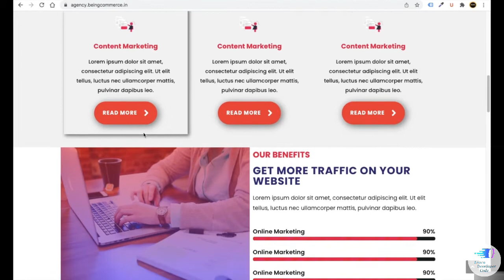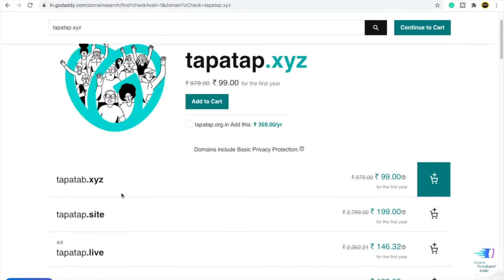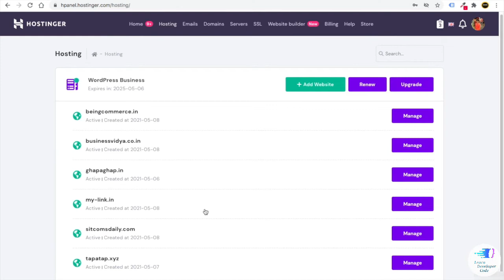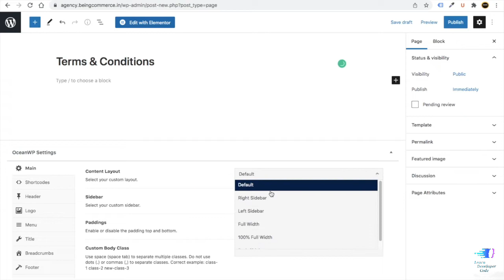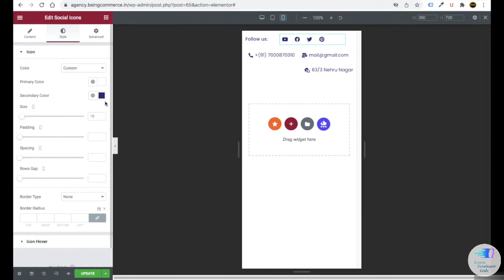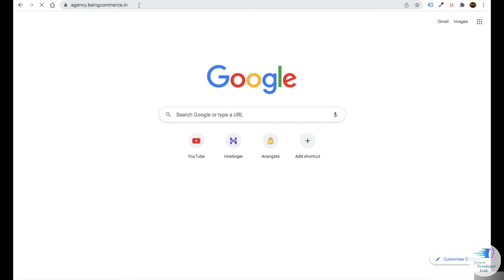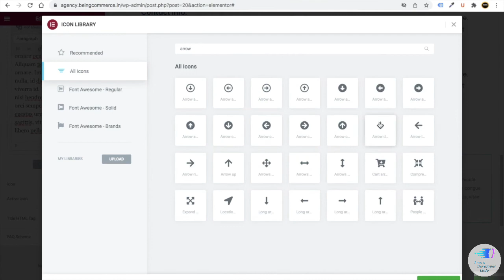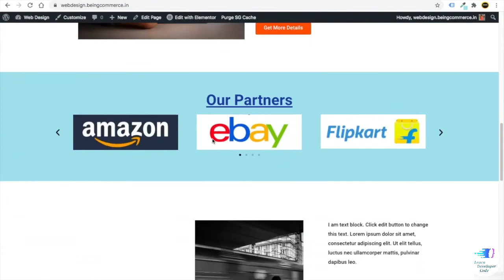How to Create Digital Marketing Agency Website on WordPress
Setup Digital Marketing Agency WordPress Website with Ease
100% free and responsive. WordPress makes it easy to make a professional website for a digital marketing company. No coding is needed.

⦁ How to make a website for a digital marketing company for free
⦁ People who work for digital marketing companies can make their own websites with no coding at all.
⦁ Digital marketing company website that can be made to look exactly how you want it.
⦁ WordPress is a great way to start your own profitable, digital marketing agency website.

Requirements

A desire to learn.
Use a computer and be connected to the internet to be able to play this game.

Description

During this course, Setup Digital Marketing Agency WordPress Website with Ease, I’ll show you how to make a website for a Digital Marketing Agency with the website-building tool WordPress.
This WordPress site for a Digital Marketing Agency will be 100% responsive on all devices (mobile, tablet, and desktop as well). As a result, we will be using all free resources to make this website. This means we will use free plugins, themes, and all other things that are free as well.

It’s a digital marketing agency website, so you can offer your clients any service you want, such as:

⦁ Pay-per-click services
⦁ A company that helps with SEO.
⦁ Content marketing is a service.
⦁ It is a service that helps you make web pages
⦁ APP development is what we do.
⦁ Many more.

You can completely change the look of this digital marketing agency website in any way you want. From start to finish, I will show you how to do everything.

So now, if you want to learn how to set up a digital marketing agency website on WordPress with ease and want to make a website for your digital marketing agency.